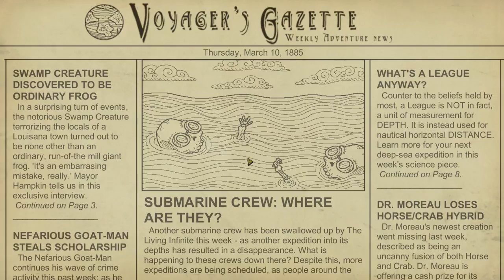Full Steam Ahead - We Need to Go Deeper Gameplay - Part 10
The crew is trying a new tactic in this episode, putting full power to the engines and gunning it for the boss fights.

and EmilyOmily!

We Need to go Deeper is a 2 to 4-player co-operative submarine rogue-like set in a Verne-inspired undersea universe. In the game, the crew must embark on many voyages into a mysterious undersea trench known as The Living Infinite. It was released for early access on Steam on 8 Feb, 2017.